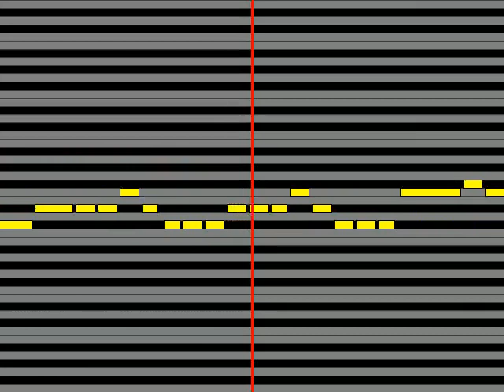【ガイドメロディ】 キュウソネコカミ こみゅ力